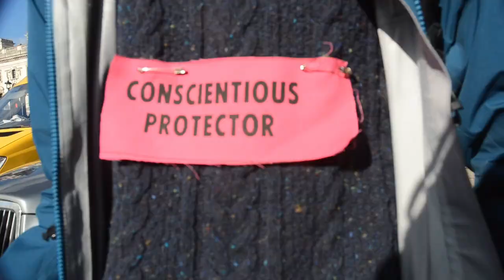Declaration of Rebellion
Declaration of Rebellion Against the British Government For
Criminal Inaction in the Face of Climate Change Catastrophe and Ecological Collapse

On October 31st we will, in accordance with our conscience and a clear duty to our children; our communities; this nation and planet; declare a non-violent rebellion on behalf of life itself and against our criminally negligent government.

Our government's abject failure to protect citizens and the next generations from unimaginable suffering brought about by climate breakdown and social collapse is no longer acceptable